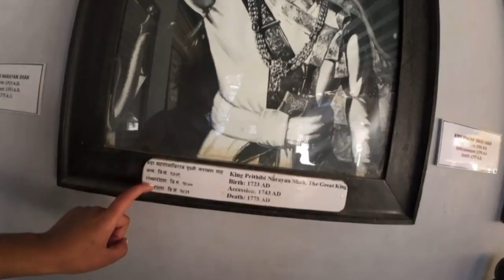Saturday Vlog ||with my dear 🥰@ALIZARPUMAVLOG dayout goodsaturday #@GorkhaCoupleVlog